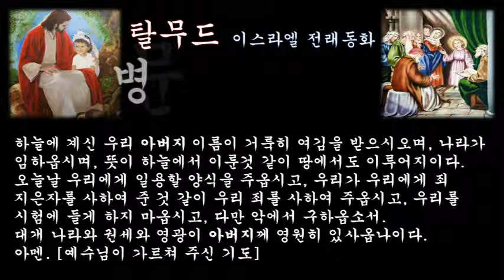‹은혜나눔›탈무드：병문안, 감사：삶의지혜 ＠ 오늘의교훈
환자를 찾아가 위로하면, 그 환자의 병은 60분쯤은 낫는다. 그렇다고 60명이 일시에 병 문안을 간다고 해서 환자의 병이 단번에 완쾌되는 것은 아니다.

죽은 사람의 무덤을 찾는 것은 가장 고상한 행위이다. 병 문안은 환자가 나으면 그 사람으로부터 감사의 인사를 받을 수 있지만 죽은 사람은 아무런 인사도 할 수 없기 때문이다.

감사를 바라지 않고 하는 행위야말로 진정으로 아름다운 행위인 것이다.